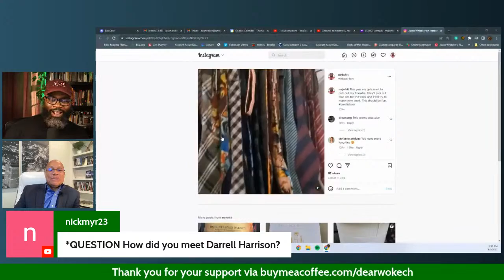Uncle Tom 2: Live Q & A with @Just Thinking's Virgil Walker - What you need to know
Today we'll have a conversation with Virgil Walker from "Just Thinking".

Here are some of his best shows for you to listen to as well.